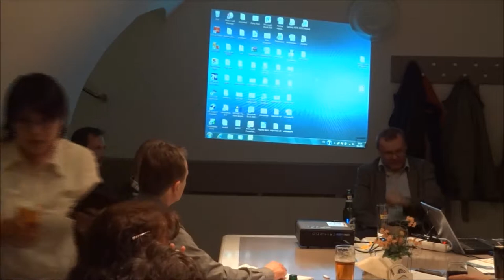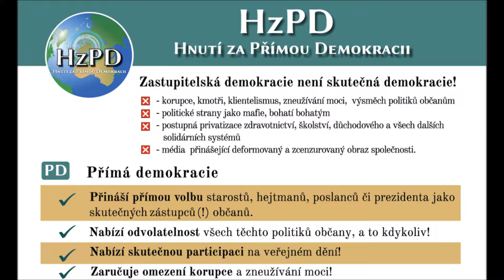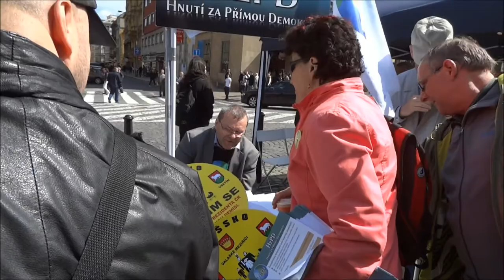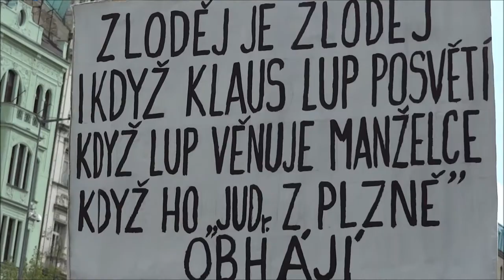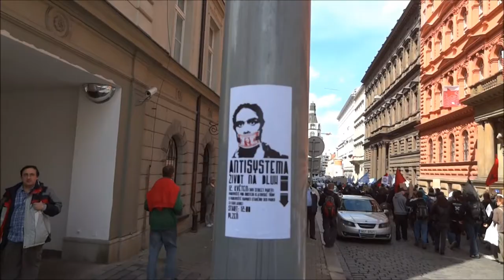Milan Valach HzPD Forum Alternativ a záběry z Demonstrace 21.4.2012